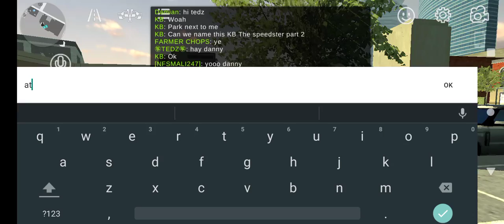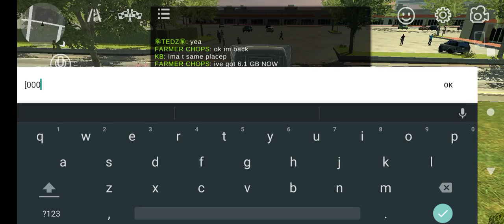KB THE SPEEDSTER PART 2 ALSO SUBSCRIBE IT WOULD MEAN A LOT